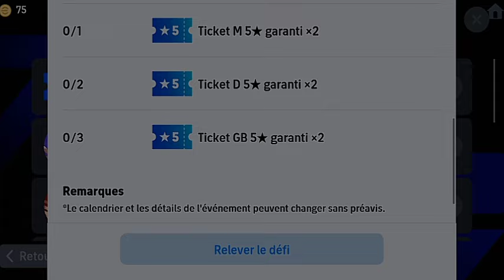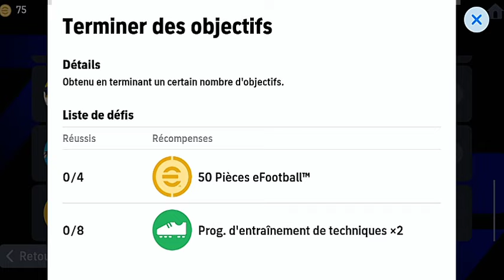شرح جميع المهمات الجديد 😍 وطريق الحصول على كوينز مجاناً 😮☑️ efootball 2024